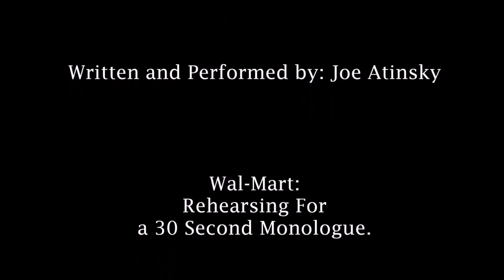Walmart Rehearsing For a 30 Second Monologue Final Edit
The final edit.